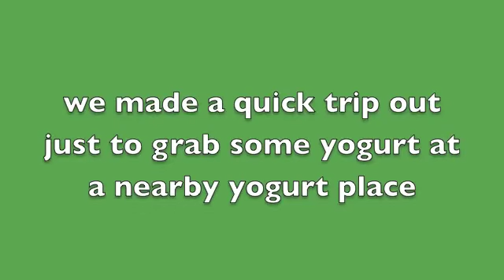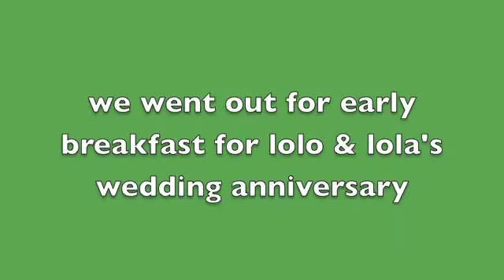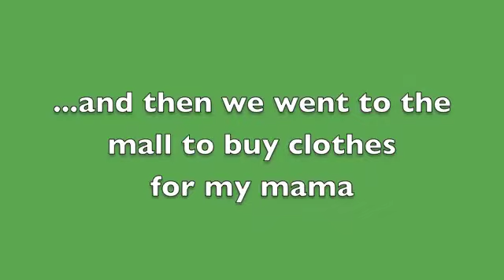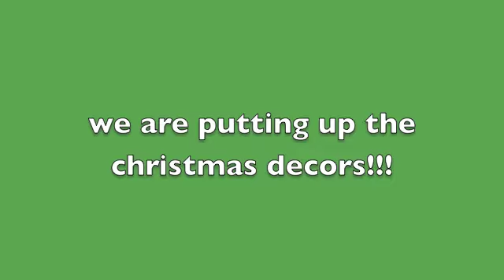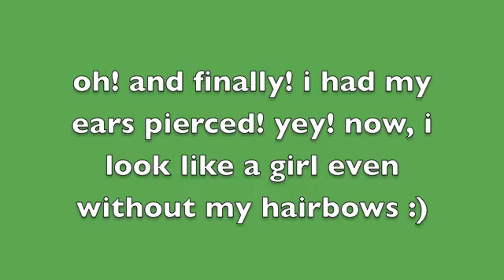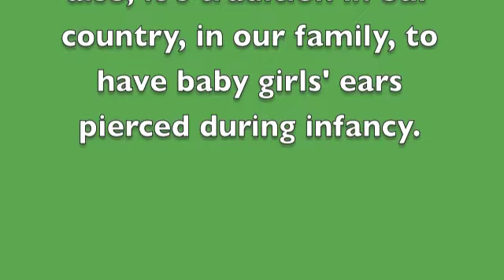7th week baby update - ear piercing and christmas tree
our baby's 7th week of life outside my belly LOL we finally had her ears pierced! We are getting ready for Christmas!

She sleeps around 4 hours straight but there are nights when she sleeps for 6 hours. We still swaddle her at night.

She can finish 3-4 oz. of expressed breast milk. She spits up only when overfed or when over stimulated after feeding without burping.

She is now getting used to her noisy environment like when her cousins are playing.  She actually enjoys listening to them play.

She is now interacting with us with her cute baby coos and smiles a lot. She sometimes laughs a little which is sooo cute!

She is just amazing and she makes us extremely happy :)